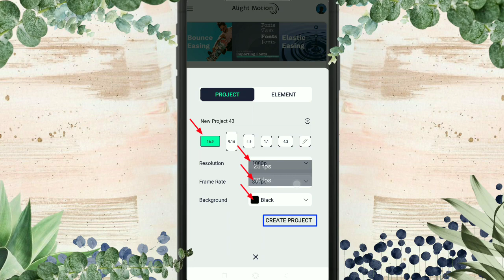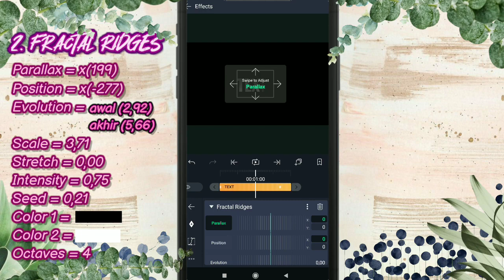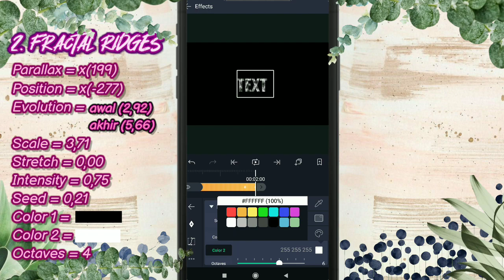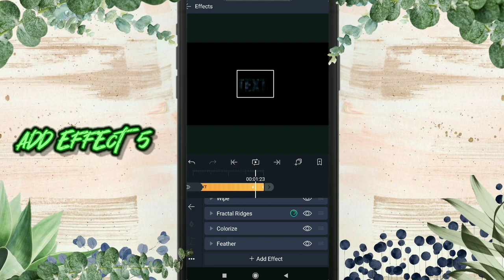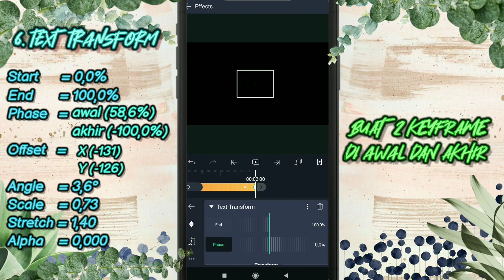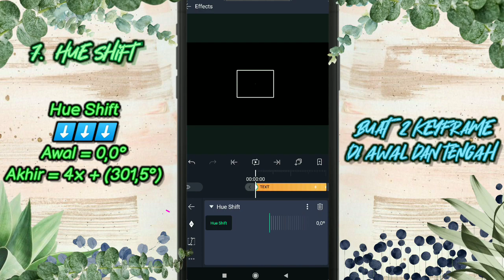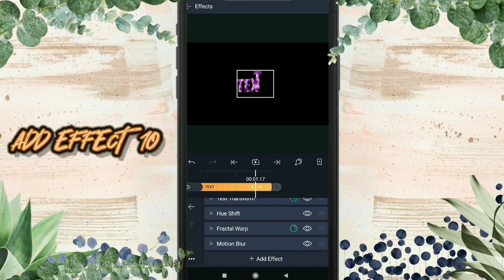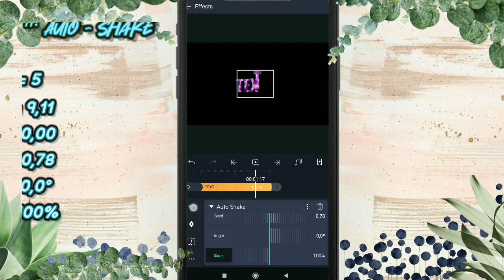CARA MEMBUAT TEXT ANIMATION DI ALIGHT MOTION | CARA MEMBUAT TEKS WARNA-WARNI | TUTORIAL ALIGHTMOTION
Hi 😁

Jadi kali ini gw sharing cara membuat TEXT ANIMATION di Aligh Motion / HOW TO MAKE IT TEXT ANIMATION IN ALIGHTMOTION | EFFECT Warna Warni  RAINBOW EFFECT

Buat kalian yang ingin tahu tutorial  videonya. SILAKAN SIMAK SAMPAI HABIS😊

Peralatan yang gw pakai:
Device                  : xiomi resmi 5 plus (4/64)
Screenrecorder  : bawaan hp
Aplikasi edit        : Kinemaster pro

Light Effect, flash Effect, preset text animation alight motion
3d text animation alight motion
TEXT ANIMATION AE
alight motion text animation preset,

THANKS